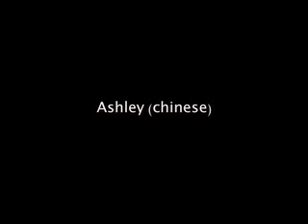SNL digital short dear sister REMIX (spoof)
and tell me if u want me to do another snl skit